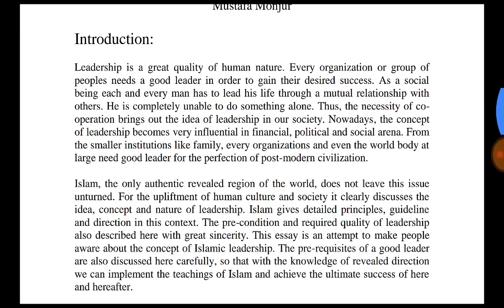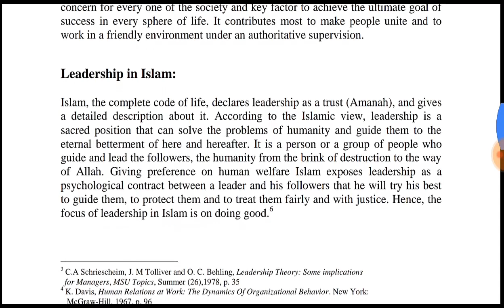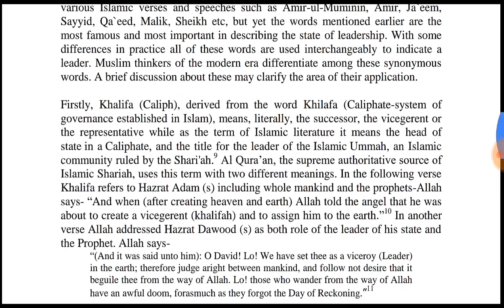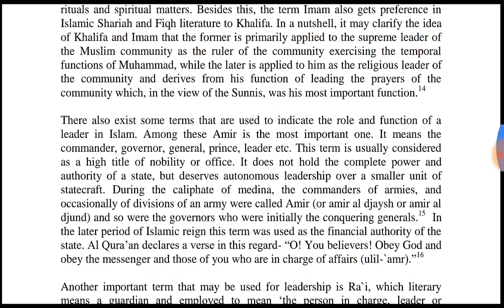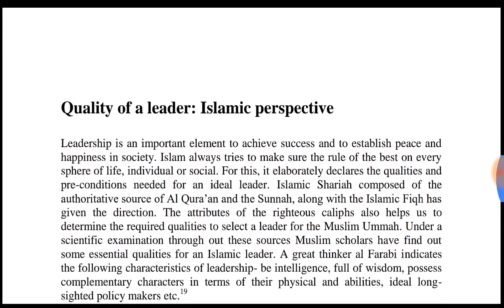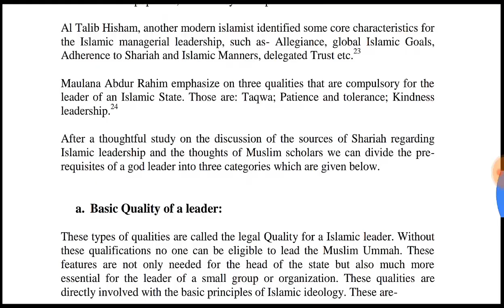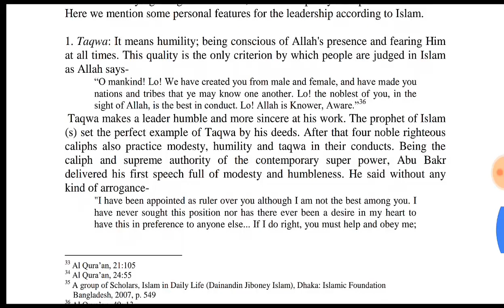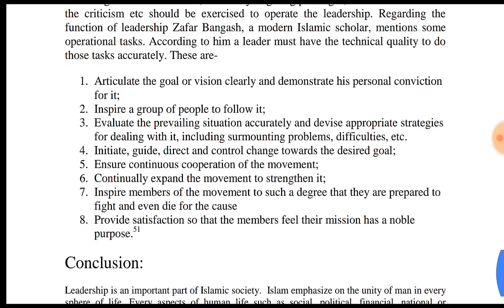Concept Of Leadership And The Quality Of A Good Leader In Islam